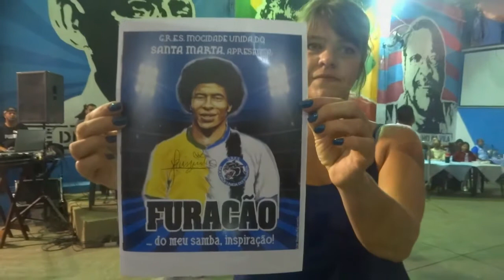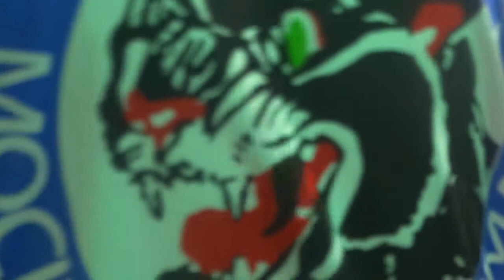Mocidade Unida do Santa Marta começa os trabalhos rumo a 2022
A Mocidade Unida do Santa Marta está intensificando os trabalhos rumo ao carnaval 2022. O lançamento do enredo teve um evento com poucas pessoas, para manter o distanciamento, mas contou com alguns componentes dos segmentos. O enredo homenageará Jairzinho - Furacão da Copa de 70.
A filha do homenageado, Janaína Ventura, estava presente representando o pai e ficou bastante animada com o que viu, e abraçou a escola, dizendo que vai ajudar no que for possível.